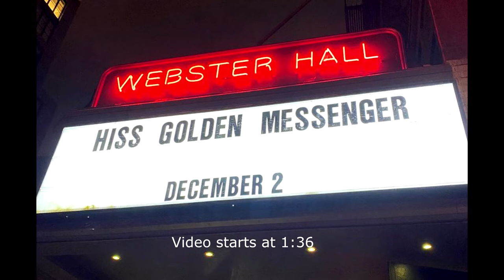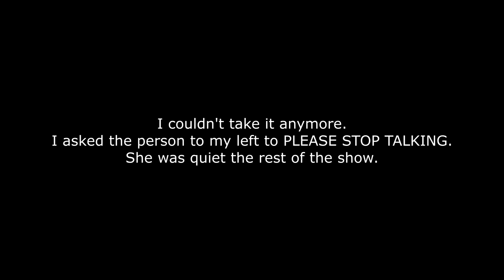Hiss Golden Messenger - Dec 2, 2021 - New York - Complete show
Recorded on December 2, 2021 at Webster Hall in New York, NY. Setlist:
0:00:00 Brother, Do You Know the Road?
0:06:30 As the Crow Flies
0:15:15 Saturday's Song
0:20:30 Biloxi
0:24:20 Lost Out in the Darkness
0:28:50 Bright Direction (You're a Dark Star Now)
0:36:30 Mighty Dollar
0:42:30 Passing Clouds
0:48:10 Caledonia, My Love
0:53:20 Like a Mirror Loves a Hammer
1:03:00 Sanctuary
1:08:15 I Need a Teacher
1:16:10 Bird Song
1:19:20 Well done
1:28:50 Red Rose Nantahala
1:33:30 Highland Grace
1:39:20 Southern Grammar

Encore:
1:46:00 Way Back in the Way Back